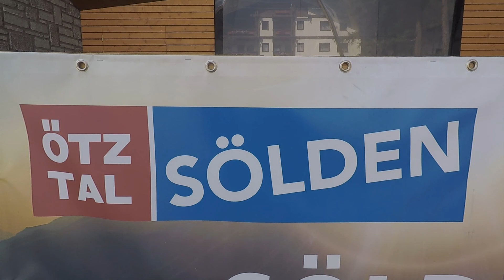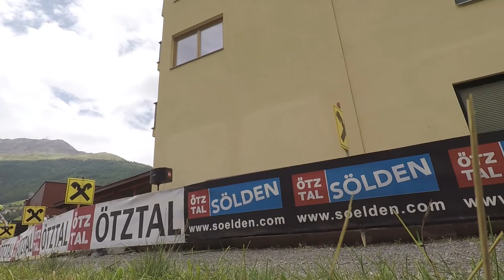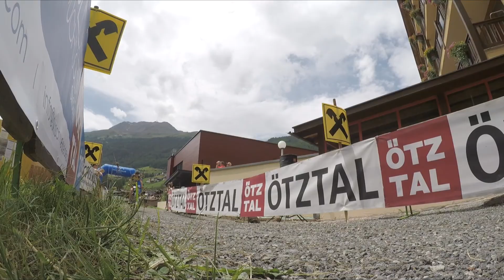Sölden Alpencup 9. Juli 2017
Ein tolles MTB Wochenende im Ötztal; perfekte Bedingungen und eine fabelhafte Kulisse: Alpencup 2017, 9.Juli 2017 Sölden; U7 - U15